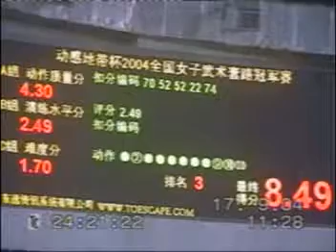F.Gunshu 4 (2004 China Nationals)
An athlete competing in Women's Gunshu (staff) at the 2004 China Wushu Nationals held in Zhuhai, Guangdong, China on September 17, 2004. Score 8.75